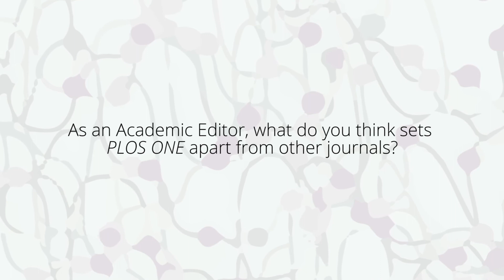What can prairie voles teach researchers about love and relationships in humans? - PLOS ONE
A conversation with PLOS ONE Academic Editor Bruce Cushing on his work in behavior neuroscience, and what sets PLOS ONE apart from other journals.